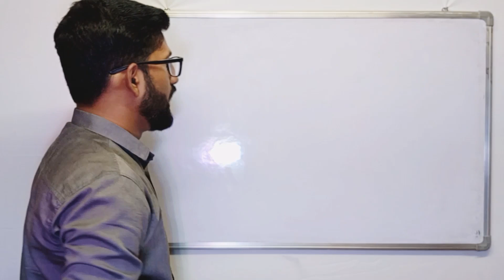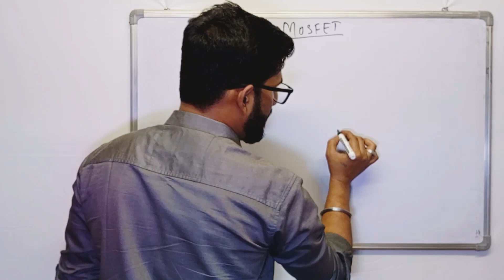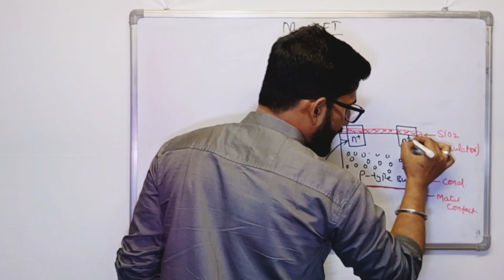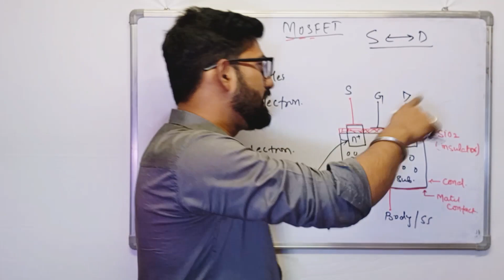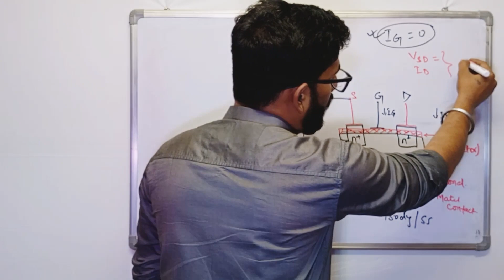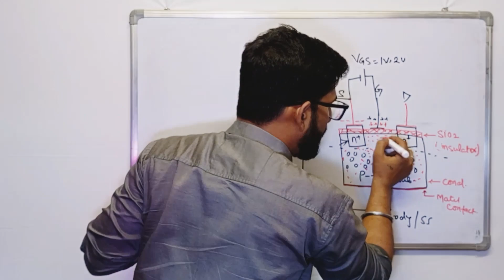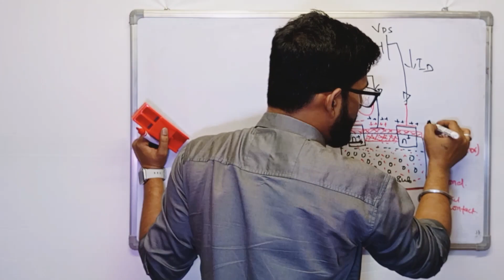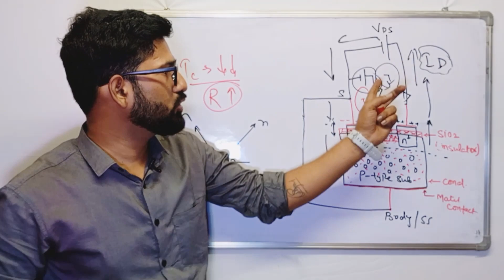Episode-04 | MOSFET - Construction & Design Guideline in Hindi | How to Design MOSFET ?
Hey Guys this side Satyamraj Sinha as a Embedded Hardware Engineer with more then 3+ years of experience in this domain.

I have started a series of MOSFET Design and Application this is the episode no-3 where I have tried to cover the introduction of an Amplifier and how to design an amplifier?

So your related questions:
MOSFET,
Introduction of MOSFET,
Mosfet biasing,
MOSFET in Hindi,
MOSFET explained,
MOSFET explained in Hindi,
introduction of MOSFET in Hindi,
configuration of MOSFET Amplifier,
how MOSFET work as an amplifier,
how MOSFET work as a switch,
MOSFET in analog circuit,
MOSFET for gate,
types of MOSFET,
enhancement types MOSFET,
depletion types MOSFET,
N channel MOSFET,
p channel MOSFET,
construction of MOSFET,
MOSFET construction,
working of MOSFET,
MOSFET working,
parameters of MOSFET,
how wo design MOSFET,
MOSFET Amplifier,
MOSFET Amplifier in Hindi,
Amplifier,
introduction of amplifier,
types of amplifier,
amplifier design,
design an amplifier,
analog Circuit,
analog electronics,
analog electronics by gate academy,
analog electronics by NPTEL,
analog electronics by research gate,
MOSFET by NPTEL,
MOSFET by gate academy,

...many more